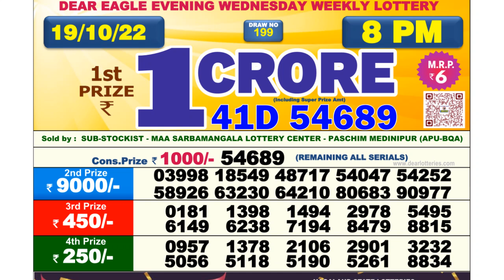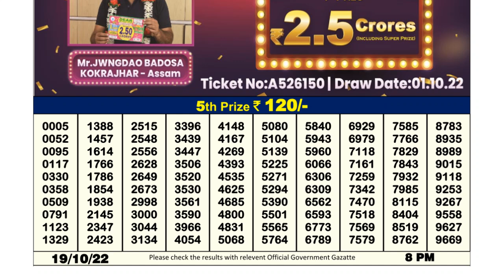Dear Lottery Sambad 8pm today 19.10.22 Nagaland State Lottery Result